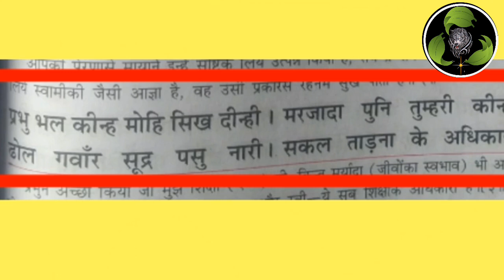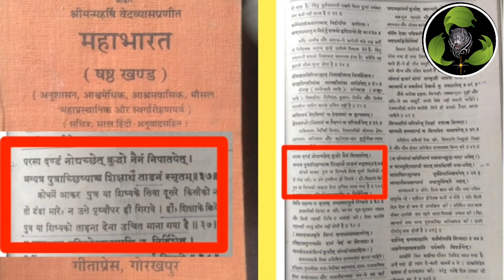ढोल गवाॅर शूद्र पशु नारी सकल ताडना के अधिकारी । श्री रामचरितमानस का चोपाई का अर्थ क्या है ?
promotes the fundamental duty of Art.51 A (h) of the Indian constitution. I E scientific temperament, and its Fundamental right for Art. 19 (1) (a) Right to freedom of speech and expression. This video is a work of satire to encourage scientific temperaments among people proposes only and is not intended to defile and defame any Religion, regional or social groups. This video may also contain offensive content which may be unsuitable for some audience, so viewers discretion is highly recommended.